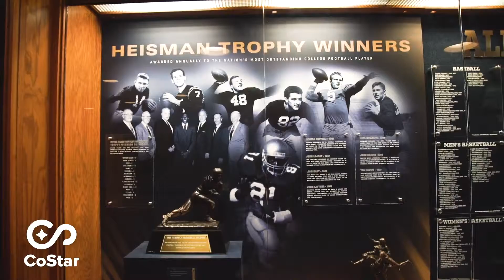Returning to Notre Dame: Day 2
What's it like returning back to the University that helped shape your professional career? Well, let's find out as we continue watching Jaylon Smith take a trip down memory lane and see him become the Guest Coach for his old team.